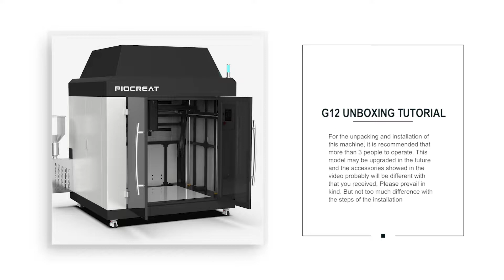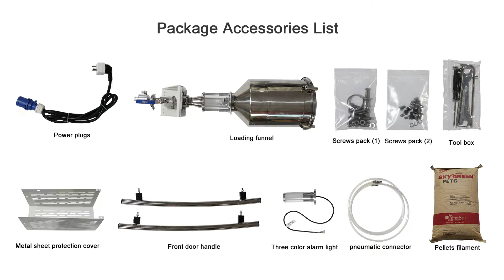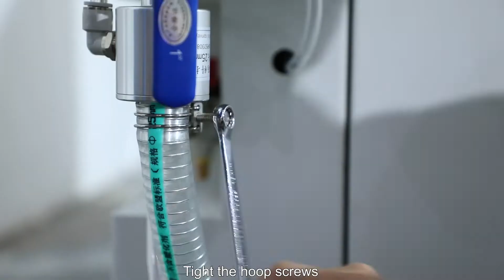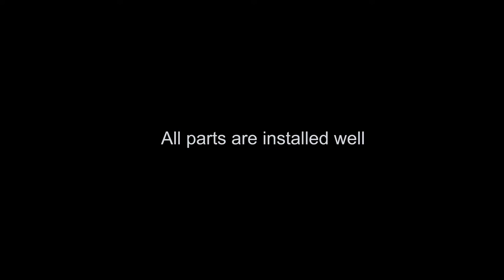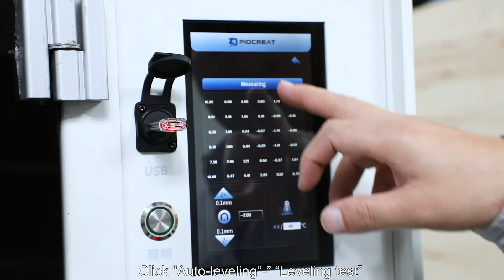G12 Unboxing and operating tutorial video